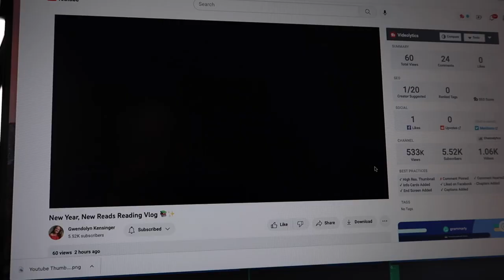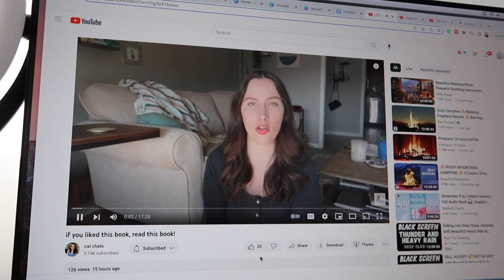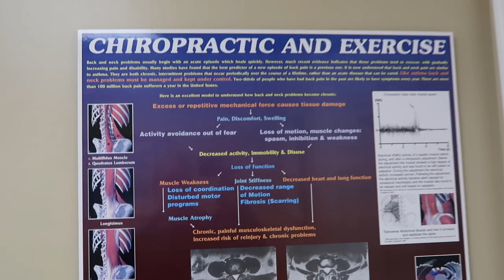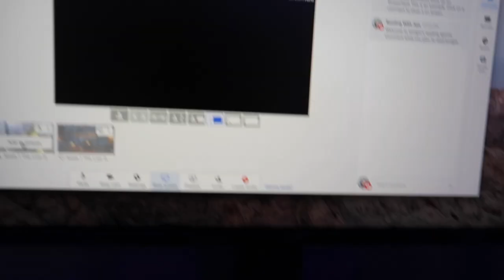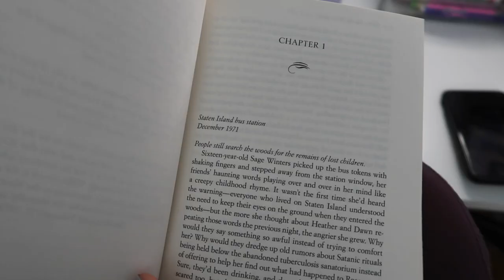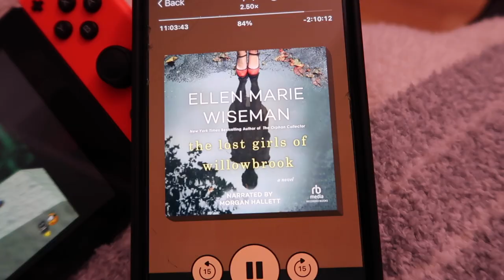Reading Vlog // Reading @LaynasBookshelf Best & Worst Books of 2022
Hello friends!
Today I will be reading my very good friend, Layna's best and worst books of 2022. She has made it very clear that Comfort Me With Apples was her worst but The Lost Girls of Willowbrook was her best. Will I agree with Layna or will I do the complete opposite? Watch the vlog and find out.